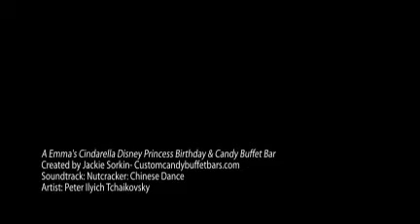A Emma's Cindarella Disney Princess Birthday & Candy Buffet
Mommy wanted to throw her Princess the most beautiful birthday party and she did just that! A beautiful tent filled with lush flowers , a gorgeous cake, yummy treats and a candy buffet bar topped off the fun! Guests loved the celebration and all the surprises that mom had in store!
Happy Birthday Emma!